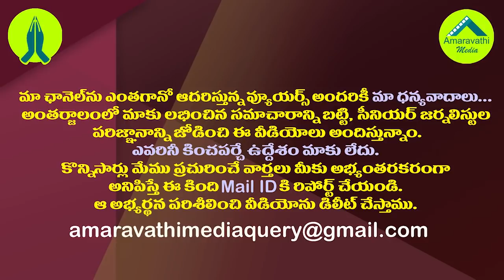కొడాలి నాని ఆ టీడీపీ ఎమ్మెల్యేను లాక్కొచ్చేస్తారా?| Is Minister Kodali negotiating for that TDP MLA?